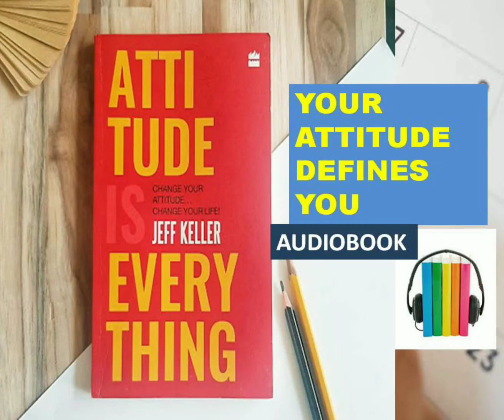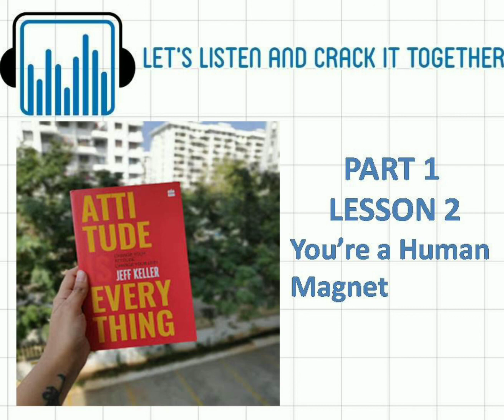AudioBook- ATTITUDE IS EVERYTHING by Jeff Keller PART 3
This audiobook series covers the book chapter wise completely in list of videos
read a book per month
Attitude is an all-encompassing term that defines your outlook and approach to life. It includes your inner thoughts and outward expressions. In the end, attitude determines everything you say and do – and what you say and do determine your success